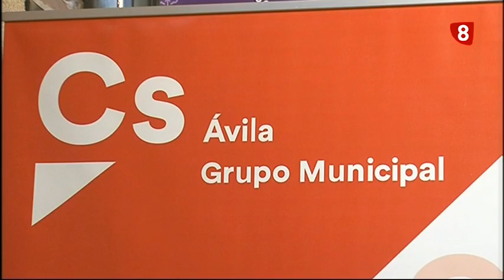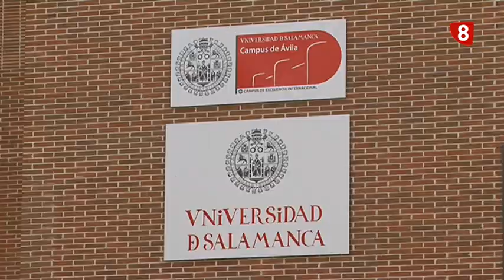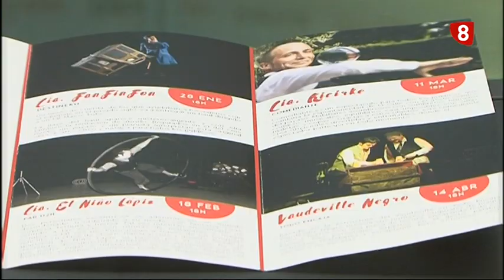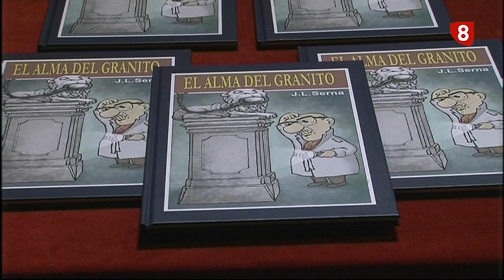INFORMATIVO EDICIÓN NOCHE MIÉRCOLES 8-11-17